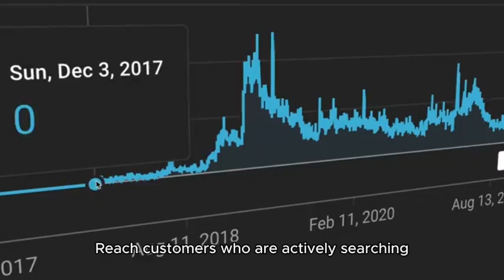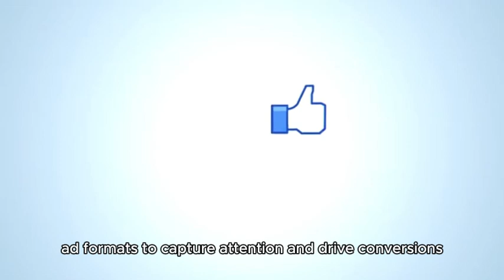Agency Ad Accounts for Google, Facebook, and TikTok: Available for Rent